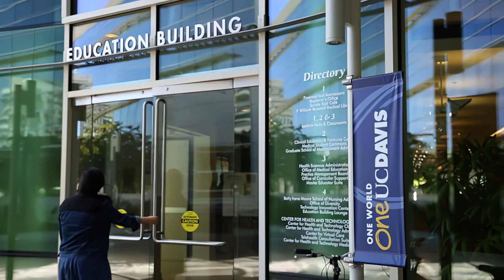Advanced practice transition to practice program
Jumpstart your career with a transition to practice fellowship program in primary care or a range of specialty practice options at UC Davis Health. Join a team of professionals where opportunities for professional growth, collaborative practice and work-life balance are priorities.